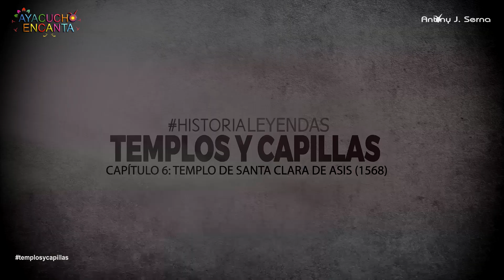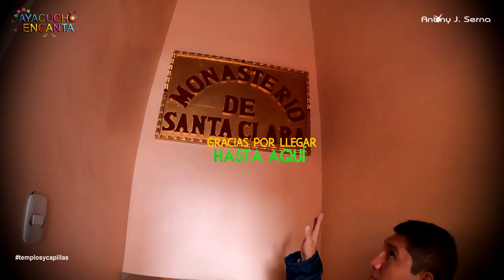La historia del templo de Santa Clara de Asís de Ayacucho MiniDocumental | Antony J. Serna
Únete al canal para ver la versión completa